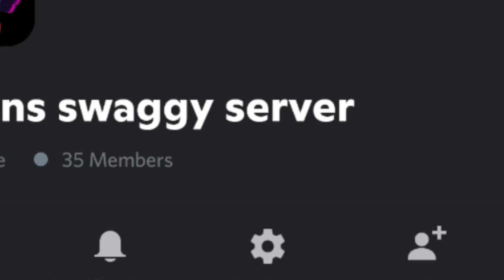pixel car racer cars of the week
pixle car racer pixel car racer cars of the week week 5 clean builds full ice sry for not uploading iv been very busy also lmk if you guys want some fr legends

time codes

0:00 - intro

0:14 - the cars

1:18 - how to be featured/outro

1:37 - end